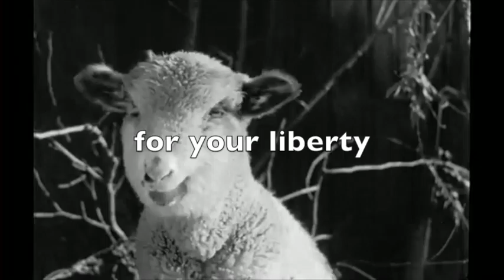RON: The Band - "Stand And RON"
"Stand and RON" is on RON's Batch Seven: Duke